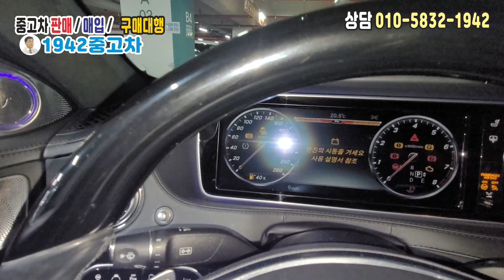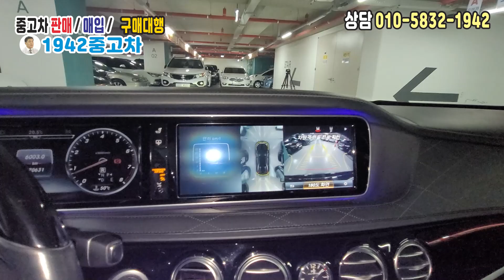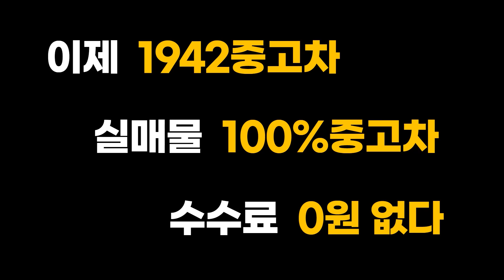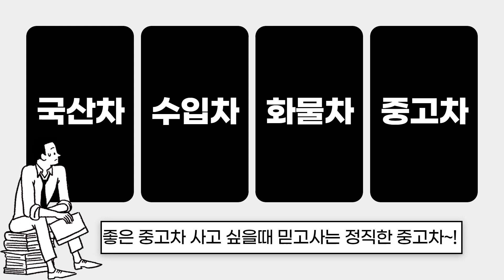회장님 차 럭셔리 최고봉 끝판 ,,, 그중에 최고 미친 존재감 ⁂ 벤츠 S클래스(6세대) 마이바흐 S500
⏤͟͟͞͞★모델 :  벤츠 S클래스(6세대) 마이바흐 S500

ᖭི༏ᖫྀ주행거리 :   170,623Km

무사고 / 풀옵션

벤츠 S클래스#S클래스#마이바흐 S500#1942중고차#중고차1942